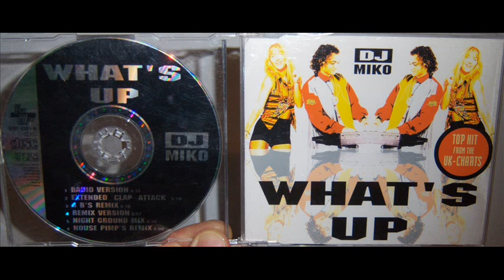DJ Miko - What's up (1993 Extended clap attack)